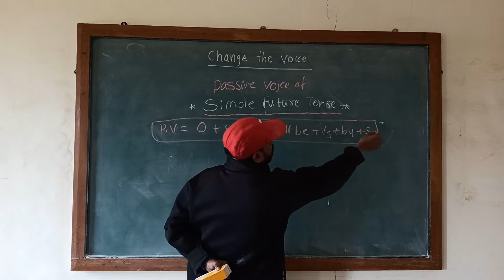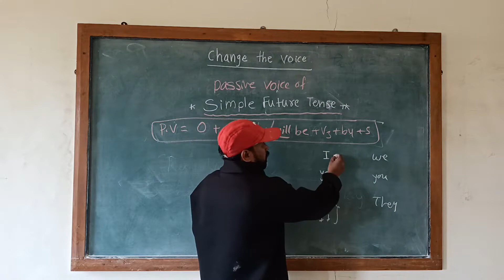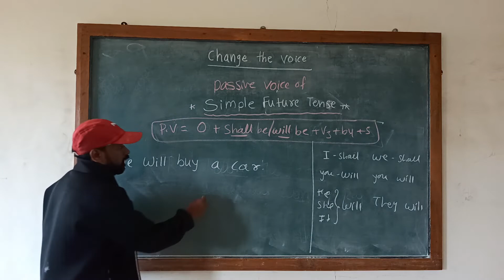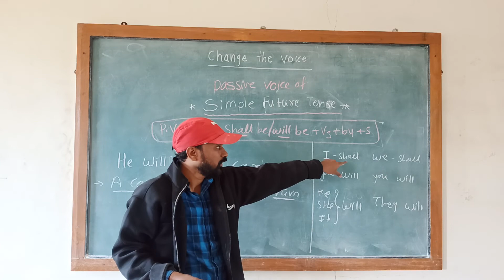passive voice of simple future tense || change the voice || sable sir grammar techniques